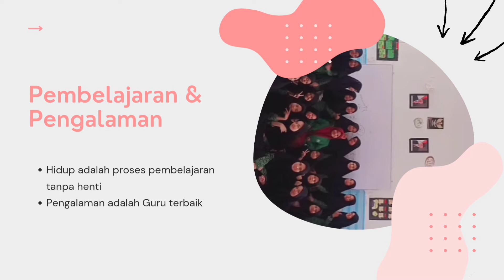PPL3_ WILDA WULANDARI_PENDIDIKAN BAHASA ARAB_Dra. RAHMAINI, M. Pd